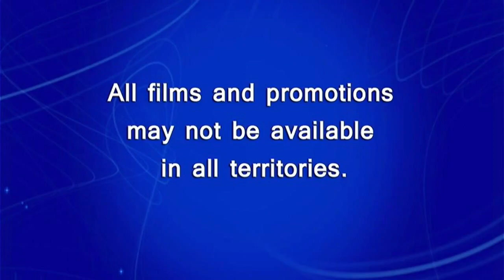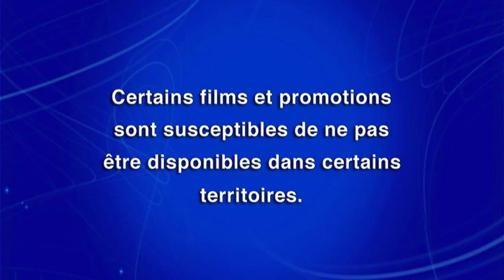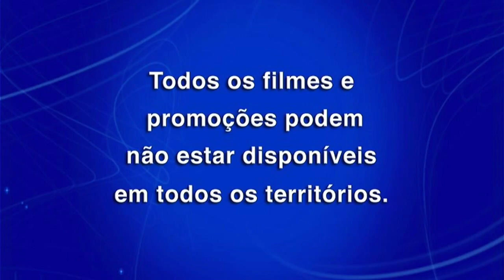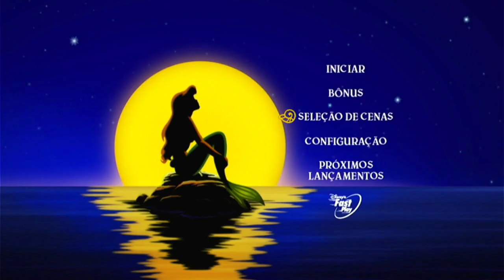La Sirenita DVD Menu 2013 en inglés, francés, español y portugués